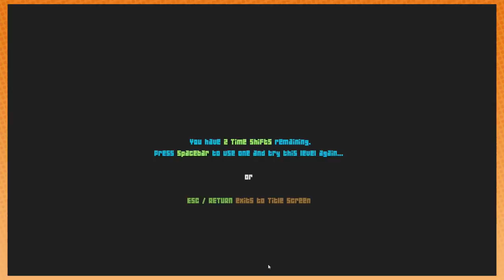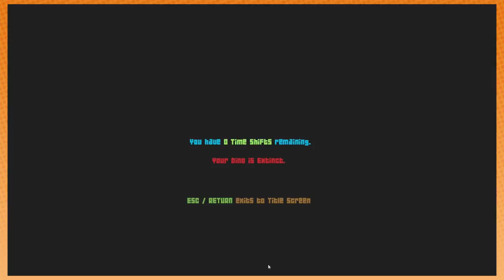Dino Run - Game Grumps